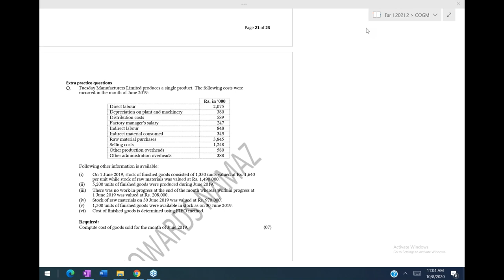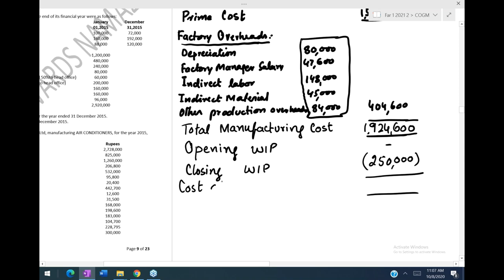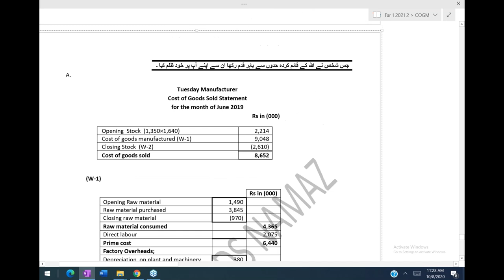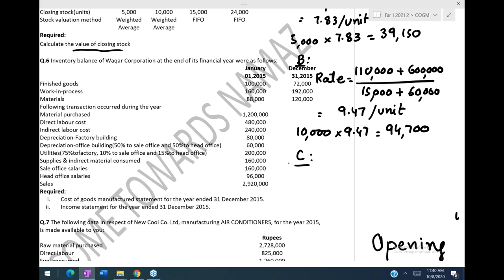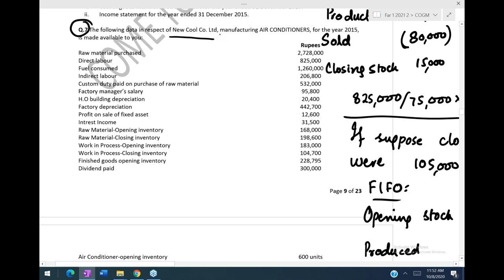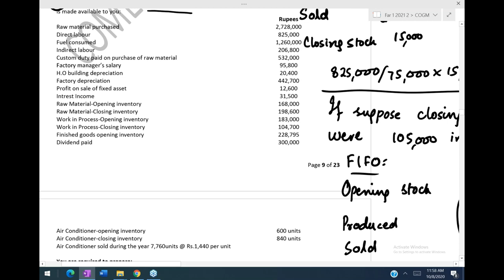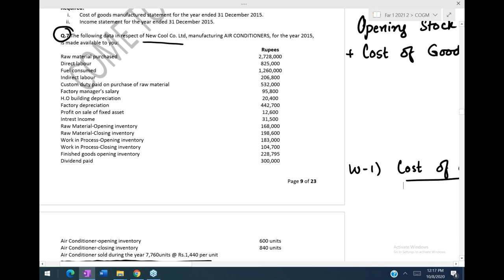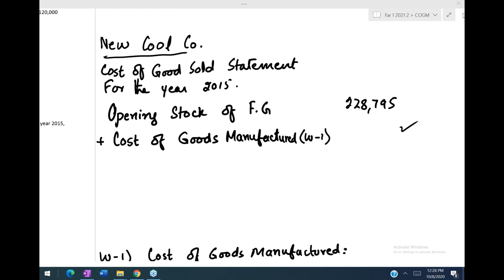Caf 5 FAR 1 sir jawad online lectures 4